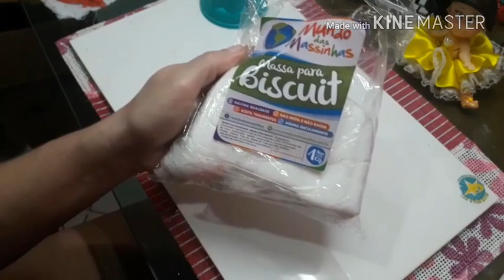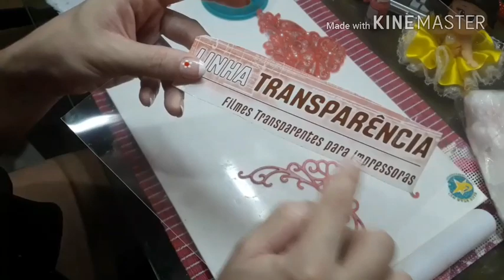DIY BISCUIT - ASAS COM CORTADOR DE ARABESCO DA BLUESTAR !!!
BEIJOS CARINHOSOS  😍❤😍❤😘😘😘😘